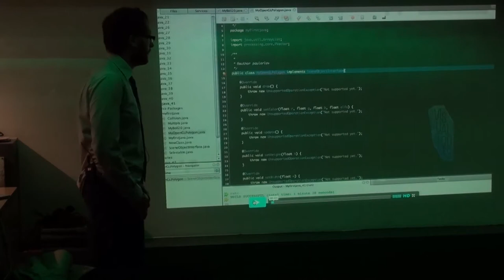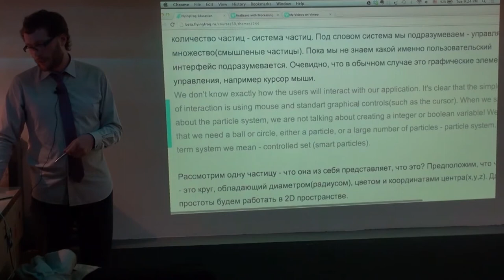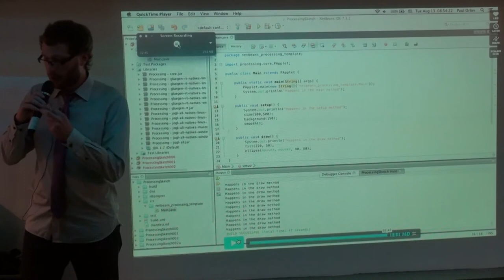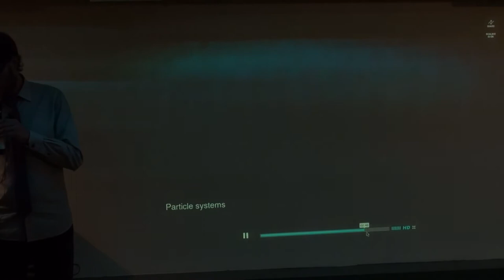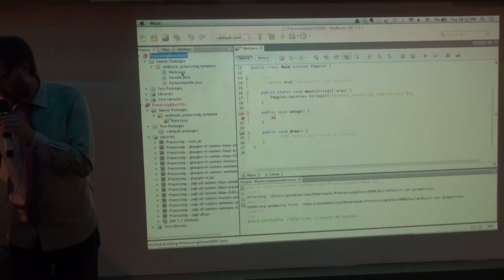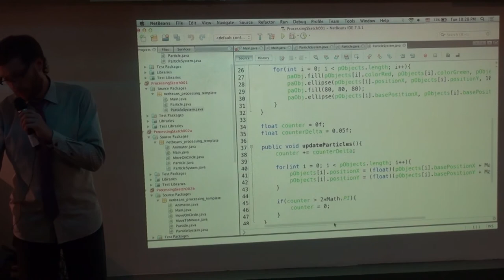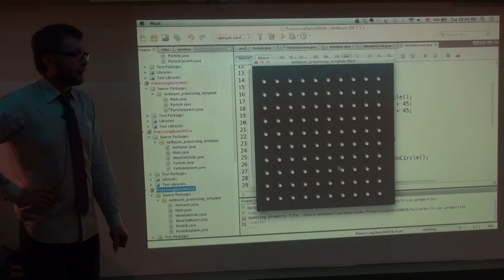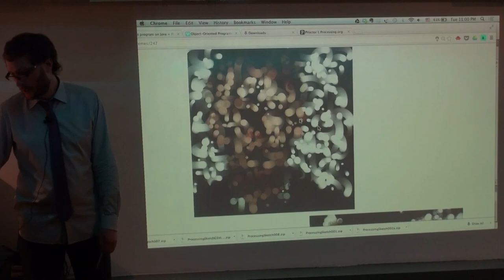Processing на ночь глядя: система частиц v0.1 | Павел Орлов | Лекториум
Processing на ночь глядя: система частиц v0.1 | Лектор: Павел Орлов | Организатор: KL10TCH